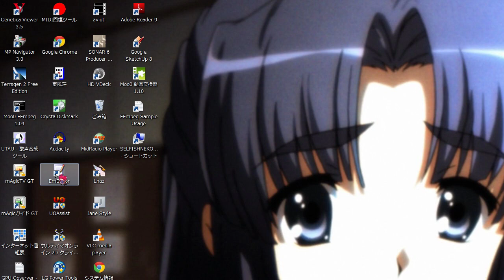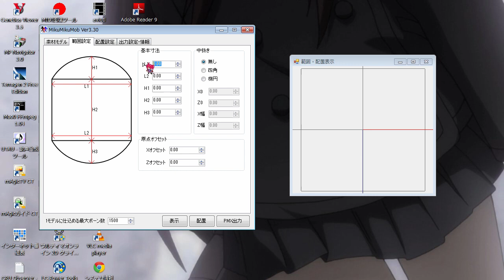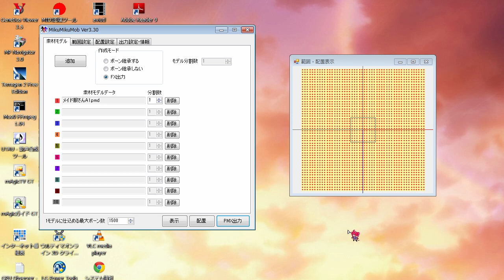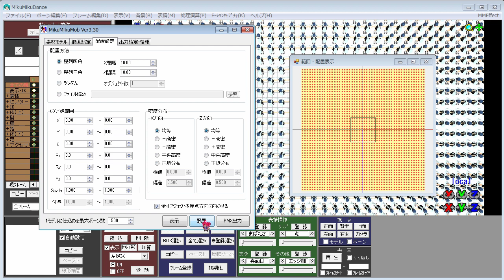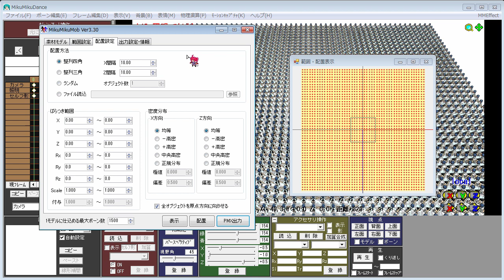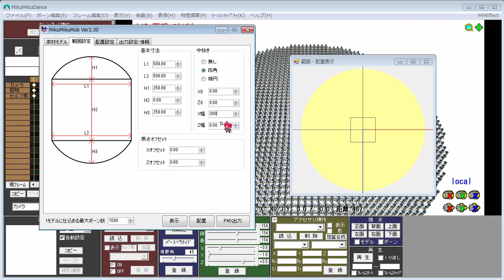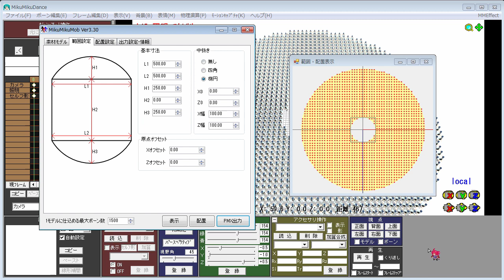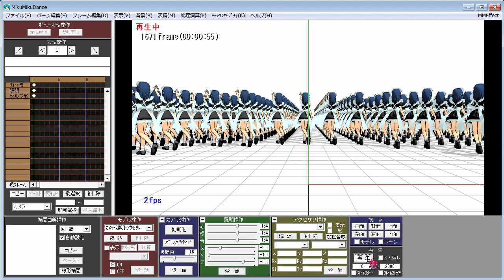[ MMD ] MikuMikuMob ver.3 [ Tool ]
針金Pのブログ
MMD ツール＆データ置き場